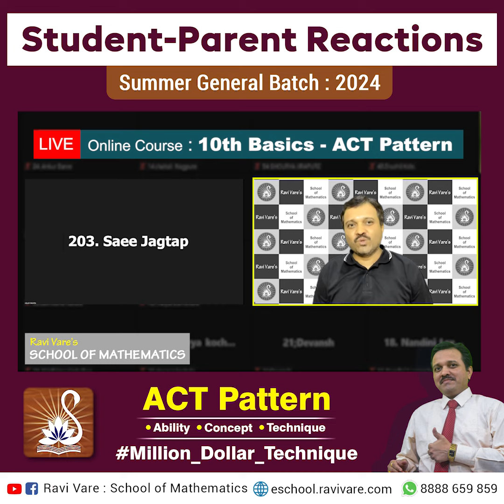Pune| Parent Reaction - 10वी पर्यंतचा गणित हा विषय विद्यार्थ्यानी कसा शिकावा व त्यांना कसा शिकवावा?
☀️ RV's School of Mathematics

📣 विद्यार्थी- पालकांची लाख मोलाची प्रतिक्रिया :-
▫️ प्रोग्रेसिव्ह एज्युकेशन सोसायटीचे, मॉडर्न हायस्कूल (English Medium), NCL, पुणे येथील
11वी 12वीला शिकविणारे प्राध्यापक - पालक सांगताहेत
☝️ 10वी पर्यंतचा गणित हा विषय विद्यार्थ्यानी कसा शिकावा व त्यांना कसा शिकवावा?

🎬 सोबतचा दोन मिनिटांचा व्हिडिओ नक्की पाहा

📣 'गणिताचे Basics विद्यार्थ्यांनी स्वतःहून Improve करावे' ही चळवळ बनावी, ही काळाची गरज आहे !